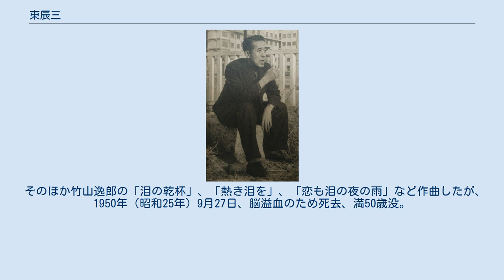東辰三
東 辰三（あずま たつみ、1900年（明治33年）7月3日 - 1950年（昭和25年）9月27日）は昭和期の作詞・作曲家。
息子は作詞家の山上路夫。
 兵庫県生まれ。
本名山上松蔵。
神戸高等商業学校卒業後、実家の製材所で継ぐが、音楽が諦められず音楽学校へ入学。
 1925年（大正14年）、社会人アマチュアコーラスグループ「東京リーダー・ターフェル・フェライン」の結成に参加。
 1935年（昭和10年）、中野忠晴にスカウトされ、コロムビア・ナカノ・リズム・ボーイズにバスとして参加。
「山寺の和尚さん」の2番でソロをとっているのが彼である。
 1936年（昭和11年）コロムビアレコードから伊藤久男の「別れ」で作詞家デビュー。
淡谷のり子の「別れのフラ」を作詞後、1937年（昭和12年）ビクターレコードに移籍。
 1938年（昭和13年）、「つわものの歌」や「荒鷲の歌」を作詞作曲し、全国的に名声を得る。
 その他には「国境ぶし」「お玉杓子は蛙の子」「バゴタの鐘」など100曲ほどを作る。
 戦中はジャズの禁止により、コロムビア・ナカノ・リズム・ボーイズが解散。
 解散後は、作曲家の腕を見込まれビクターに入社。
 作品の半分近くが、自ら作詞作曲の両方を手がけたもので、戦後戦災で壊滅的な打撃を受けたビクターが復活した時の初の大ヒット、「港が見える丘」（平野愛子）やB面の「泪の乾杯」（竹山逸郎、1947年（昭和22年））のほか、平野愛子の「君待てども」「白い船のいる港」なども作詞作曲。
 そのほか竹山逸郎の「泪の乾杯」、「熱き泪を」、「恋も泪の夜の雨」など作曲したが、1950年（昭和25年）9月27日、脳溢血のため死去、満50歳没。